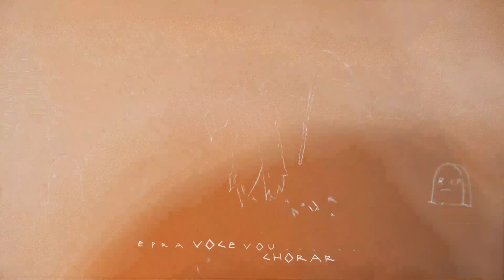Nasac - Dona Morte (prod. Psych)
Precisa de ajuda? Você não está só. Recomendamos que você Ligue 188 para o CVV (Centro de Valorização a Vida) se precisar de apoio.

A música Dona Morte do artista Nasac já está disponível em todas as plataformas digitais.

Voz: @nasac_
Composição: Nasac
Apoio: Kelvin
Beat, Mix, Master: @psyckh
Sample: @nanasaioficial
Video: @takad444
A&r musical: yohan.bzz

Letra:

Esse é meu ultimo dia de vida
por que estou me importando estava morto já faz dias
o mundo tá vazio ninguém quis me ajudar
minha mente tá cansada não consigo mais pensar

Pense ninguém consegue te enxergar
tu grita por socorro ninguém quer te escutar
cheguei no meu limite e falta o ar pra respirar
dessa vez a dona morte veio me buscar

O dona morte cê tem tanta sorte
de me livrar desse lugar
E pra você vou cantar e te fazer chorar
finalmente essa dor vai acabar

E agora de você irão lembrar
e quando eu precisei ninguém queria conversar
só quero que isso mude, não precisa mais chorar
sei que ta difícil mas prometo tudo isso vai passar

Já me machuquei demais
não aguento mais, pode vir me buscar

As vezes a nossa vontade é de querer que a dona morte venha nos buscar, mas se você olhar bem a sua volta existem várias pessoas que se importam com você e estão prontas para te ajudar a sair dessa fase.
olhe para trás, veja suas pegadas que você deu, ou se arrastou, veja que não desistiu mesmo despencando em penhascos, mas subiu ao topo novamente! Você é incrível, capaz de conseguir tudo em tua vida, parabéns e como a música mesmo diz "sei que ta difícil mas prometo tudo isso vai passar".

Busque ajuda, ofereça ajuda, todo momento pode ser o último e qualquer gesto pode fazer total diferença para uma outra vida e como a música diz sei que ta difícil mas prometo tudo isso vai passar

CVV:
(Ligue 188)